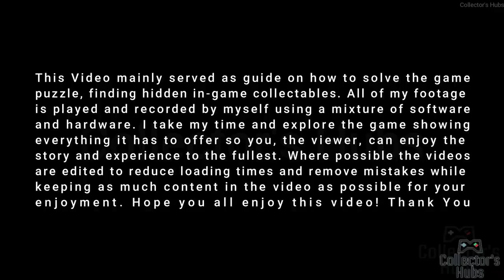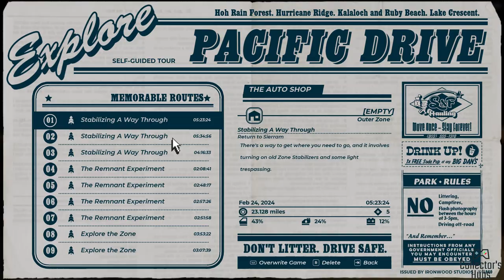PACIFIC DRIVE Full Gameplay Walkthrough Part 4 [NO COMMENTARY] 🚨❗⛔👽🚗💨